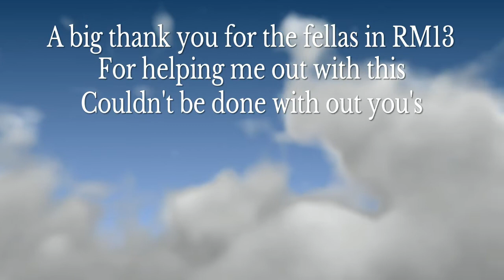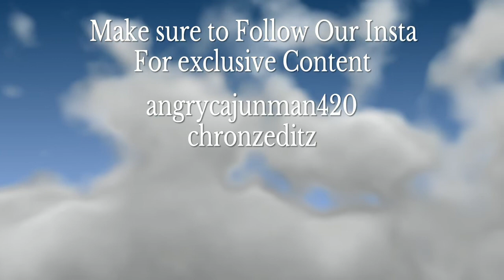RM13 Shoot out in Little Italy